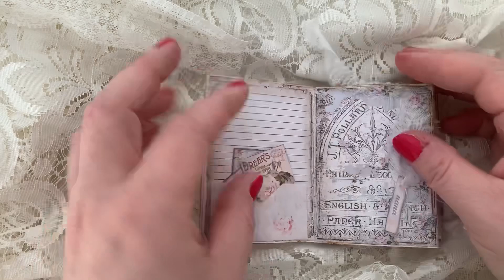Grandma’s Attic Mini Journal by TheJunkJournalWitch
Hi everyone!! Welcome In my Channel
Here is a quick flip through of my Mini Grandma’s Attic Journal listed in my Etsy Shop.

To make this Journal i used a My porch print printable that you can find in their Etdy Shop

And remember. have a nice “paper day” 😊

⚜️You can find my JunkJournal and my digital kit for sale on Etsy: